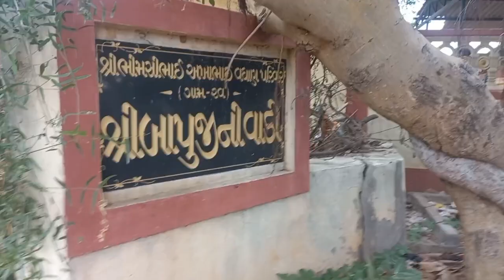कच्छ से कुरुक्षेत्र प्राकृतिक कृषि का प्रवास, vlog day 1